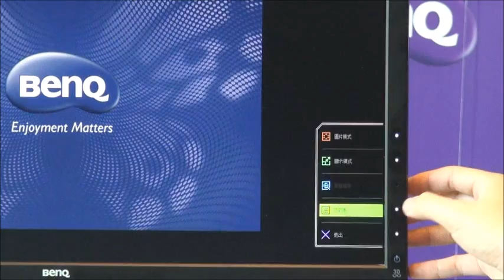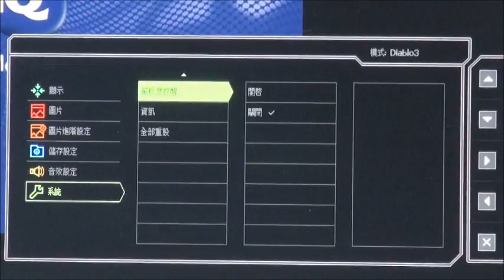[BenQ FAQ] LCD Monitor_How to turn off the resolution notice_XL2420T